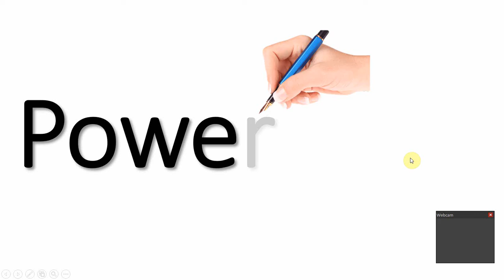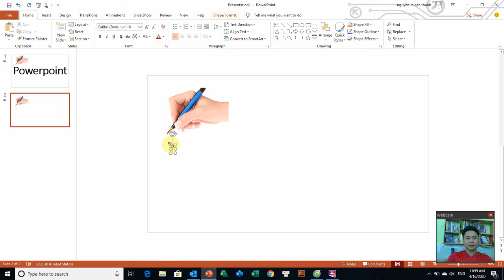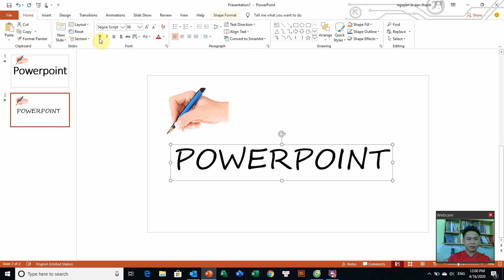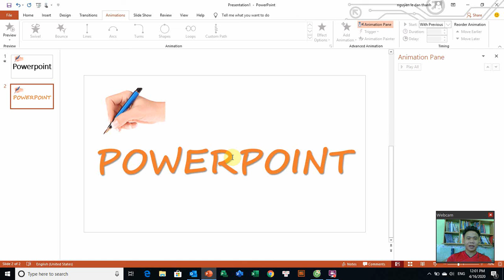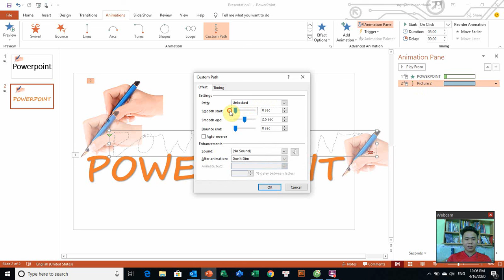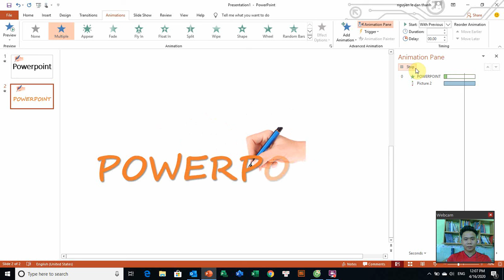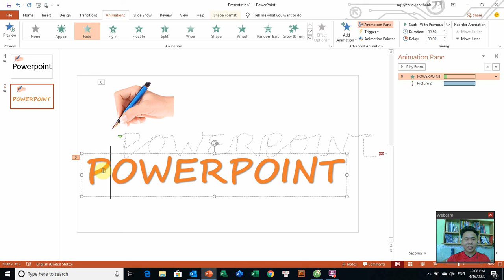Yêu lại từ đầu với MS Powerpoint: Tạo chữ viết tay (Hand writing)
Thực chiến với Powerpoint: Tạo chữ viết tay (Hand writing)